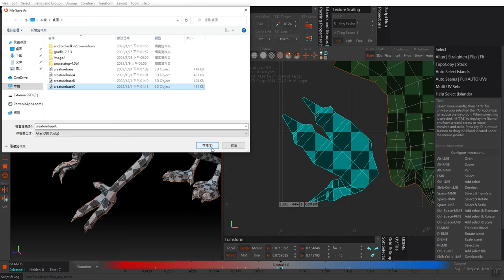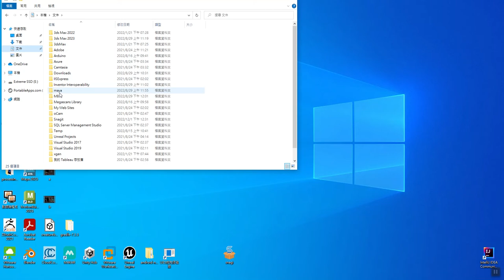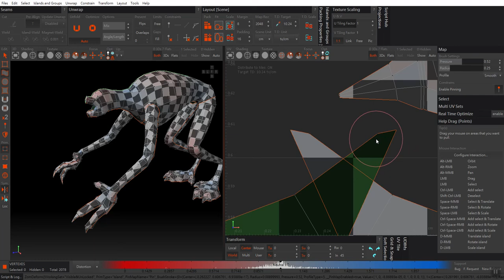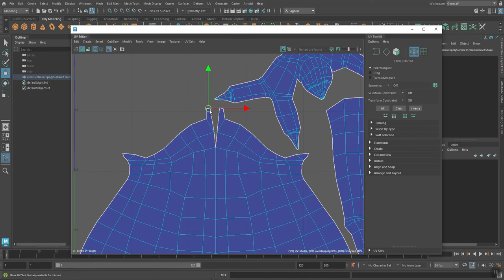Rizom UV 2022 Part-3